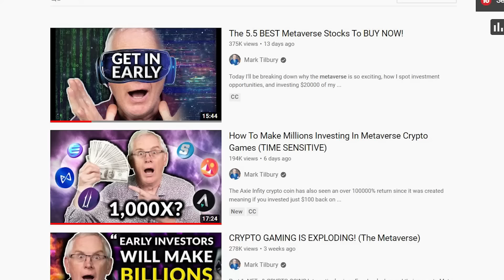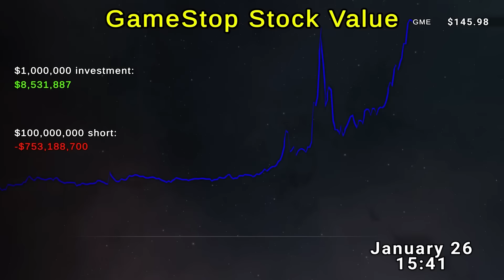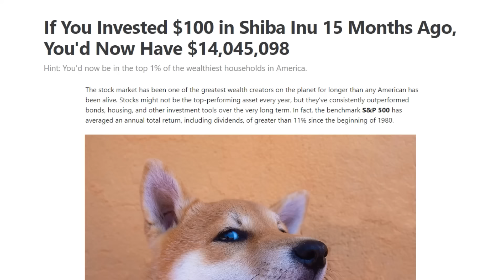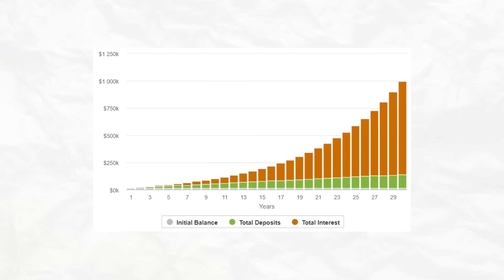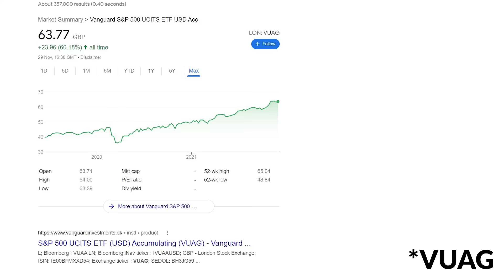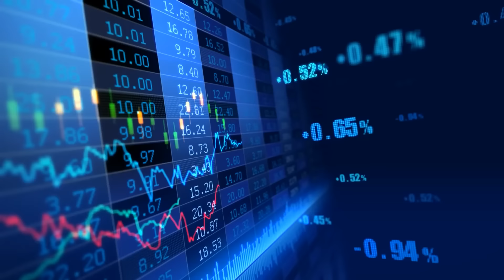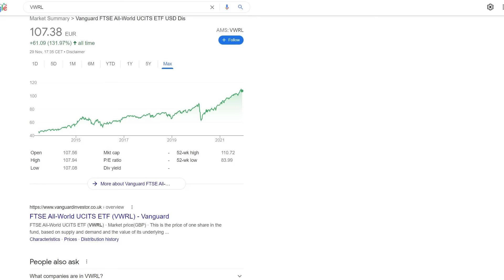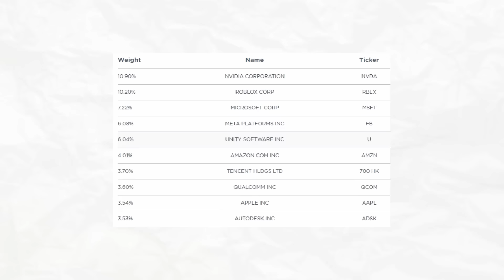The 3.5 BEST Index Funds That Will Make You RICH!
So today let's discuss, what an index fund actually is, which ones are the best, and how you can use them to grow your wealth - Enjoy!
TIME STAMPS:
00:00 Intro
01:00 Why Invest In Index Funds?
02:05 What Are Index Funds?
04:03 Index Fund Number 1 - The S&P500
07:16 Index Fund Number 2 - Total Stock Market Index
08:40 Index Fund Number 3 - Emerging Markets Index
10:13 Index Fund Number 3.5 - Metaverse Index
LIMITED TIME OFFERS:
📈Free Stock Worth Up To $1,000 From Public (for USA) -

The podcast that encapsulates successful entrepreneurs & business owners so that you can learn from their wins and losses. You can find my podcast by searching “Strike It Big” on any good podcast app (eg: Spotify, Apple Podcasts, Google Podcasts etc).